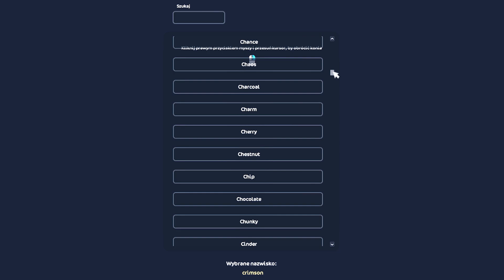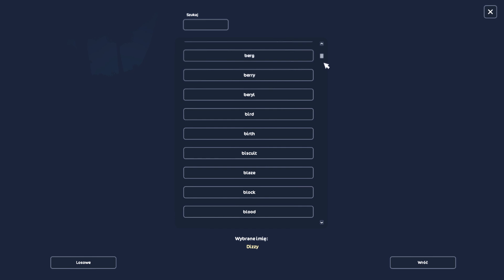[SSO] KUPUJĘ kolejne KONIE! 😍 Nowe ZADANIA i WYŚCIG! 🏆 || Star Stable Aktualizacja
⬇️ Klik! Klik! ⬇️
Witam szanownego Elfa! Ta mała, szara istotka z długimi uszami lubiąca konie to ja! Z tej strony Elsa i niezmiernie miło mi Cię poznać! 👋🏻

💥 Chcesz pogadać? Dołącz na mój serwer DISCORD! 💙

🔹 Jesteś SUPER, skoro dotarłaś/eś aż tutaj! 🔹
▪ Nazwa w Star Stable Online: Elsa Shywill
▪ Serwer: Cookie Kingdom
▪ Nazwa w Alicia online: 작가Zilwide
▪ Program do nagrywania: OBS
▪ Q: CZY MOGĘ DO KLUBU?
A: Oczywiście! Klub Hyper Friends jest otwarty! Pamiętaj, że klub nie prowadzi spotkań i nie posiada stroju, czy konia klubowego!
▪ Q: CZY PRZYJMUJESZ DO ZNAJOMYCH?
A: Niestety nie. Gdybym się zgodziła, byłoby to niesprawiedliwe w stosunku do innych widzów. Musiałabym przyjąć was wszystkich, a niestety liczba znajomych w Star Stable jest ograniczona. Dodatkowo, jeśli osiągnęłabym limit znajomych, to musiałabym kogoś usunąć, bym mogła później dodać kogoś mi bliskiego. Przywiązuję się do osób, których nawet nie znam – pękłoby mi serduszko, usuwając z listy znajomych jakiegokolwiek gracza i nie chciałabym sprawić komuś tym przykrości. Można za to napisać do mnie na poczcie (w Star Stable Online) - ZAWSZE ODPISUJĘ! ❤️
Do zobaczenia w kolejnych moich filmach! 💋👋🏻